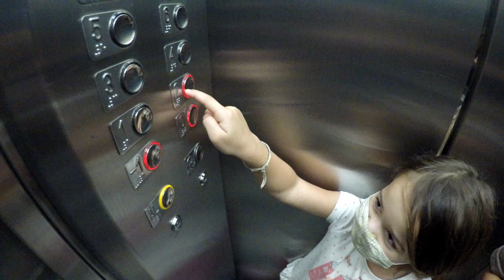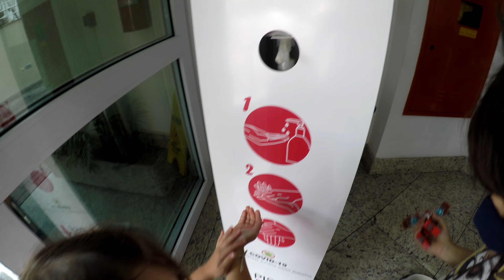Dudu Foi ao Dentista Daily Vlog Rotina Família Um é Bom Três é Melhor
O Dudu foi ao Dentista e mostramos e um Daily Vlog nossa Rotina em Família Um é Bom Três é Melhor. importante manter em dia a saúde Bucal e sempre estar reforçando as proteções preventivas em nossos dentes.
Mostramos um pouco do que fizemos em casa e a Quiara nos assustou com um Xixi falso. UFAAA.
Usamos um óculos Estileira e a Alice se divertiu no passeio para sair um Pouco de Casa.
AAAAAhhh super importante escovar os dentes para evitar caries e outras doenças em nossa boca, Saúde bucal é extremamente importante Segundo a Dra. Roseli Paulon.

Roseli Paulon - Contado Odontotógico:
Avenida Agua Fria, 467, Agua Fria - Conj 107 São Paulo/SP - CEP 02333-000

Somos a família Um é Bom três é Melhor , Family Vloggers, não deixe de nos acompanhar.

🛑🛑 Subtítulo 🛑🛑

00:00 Abertura
00:19 Rotina em casa
01:44 Quiara Fez Xixi?
03:15 Óculos Estileira!!
04:40 Chegamos no Dentista
06:49 Somos o Próximo
07:54 Abre o Bocão
10:32 Serias Orientações
11:20 Encerramento

🚨🚨hashtags🚨🚨

Um é Bom Três é Melhor
Vamos ensinar como brincar em família com nossos vídeos no youtube.
Family Vloggers Brasil Pode nos procurar como 1 é Bom 3 é Melhor que também no Acha!! ➡️FACEBOOK